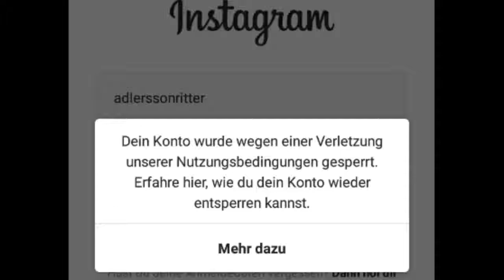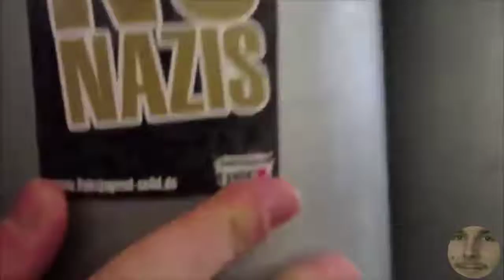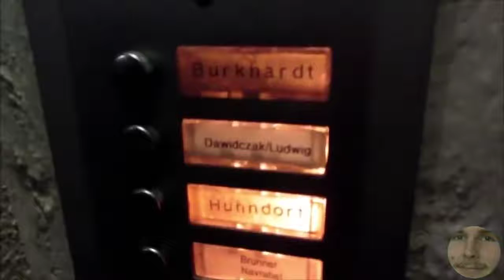Best of adlersson